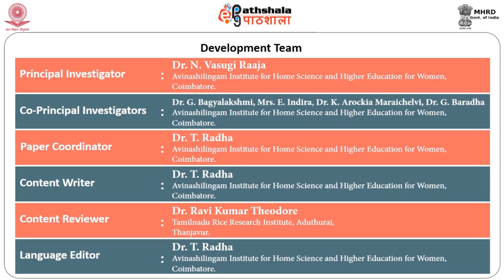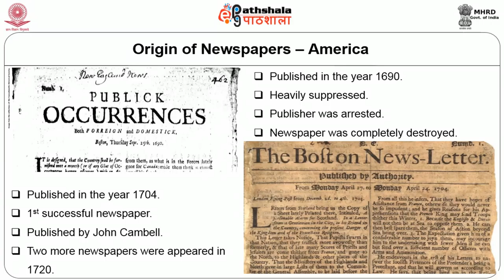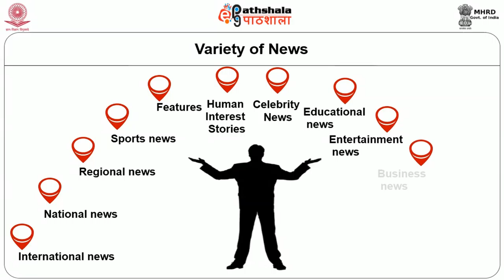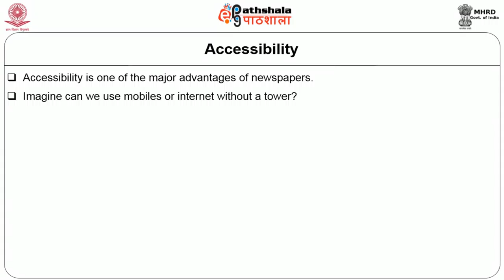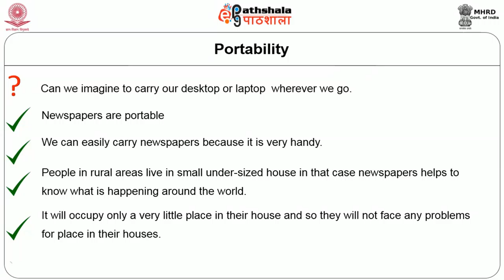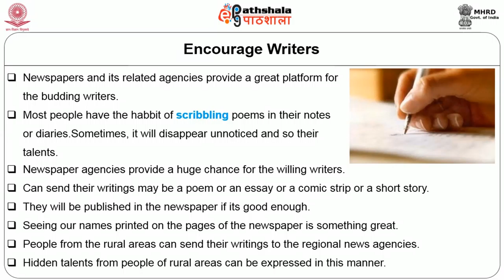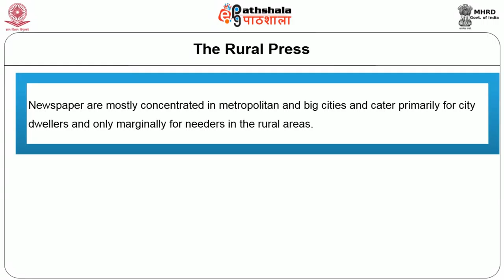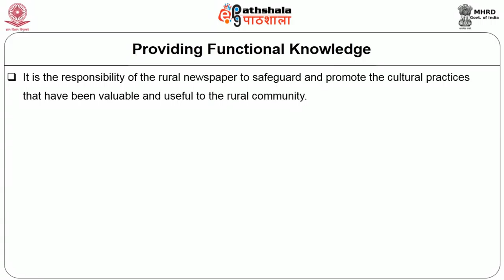Genesis and significance of newspapers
Subject:Home Science
Paper:Communication technologies for extension education